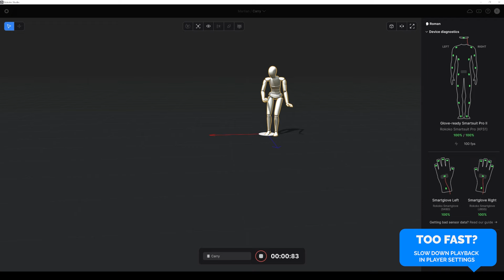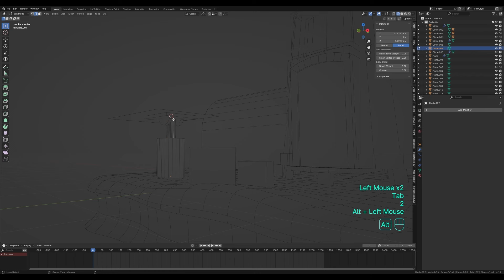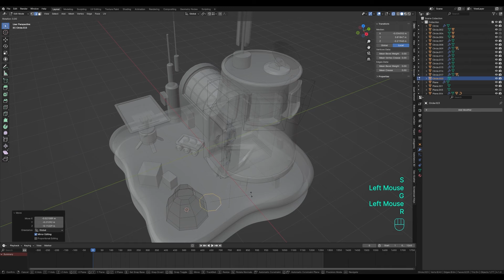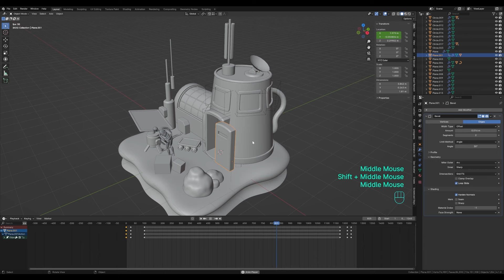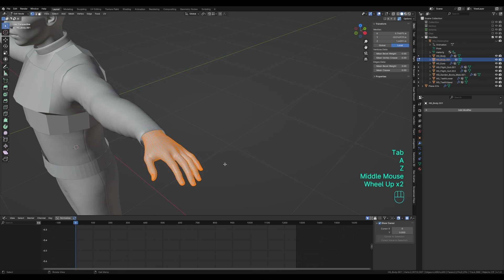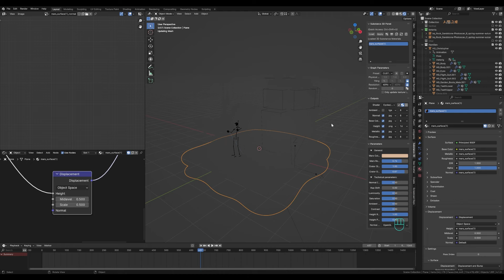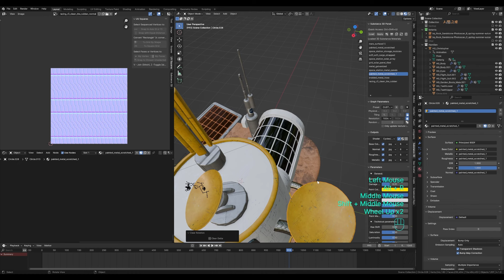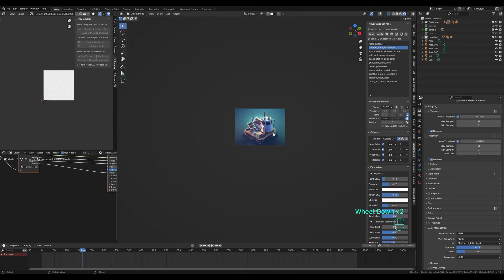Martian Motion Capture Animation in Blender using Rokoko | Polygon Runway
Let's journey to the red planet and animate how the first settlement or colony might look like. What do you think?
Character animation made using @RokokoMotion

I made a course with a detailed explanation of my workflow and all the tricks. And you can use the SUSHIMASTER code at the checkout to get a discount.